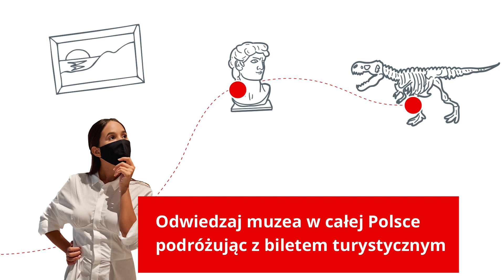Kolej na kulturę! Zwiedzaj muzea podróżując z POLREGIO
Zaplanuj kulturalny weekend z biletem turystycznym. Podróżuj po Polsce cały weekend – już od 39 zł – odwiedzając ulubione muzea i galerie.